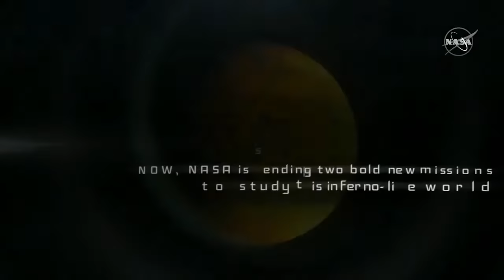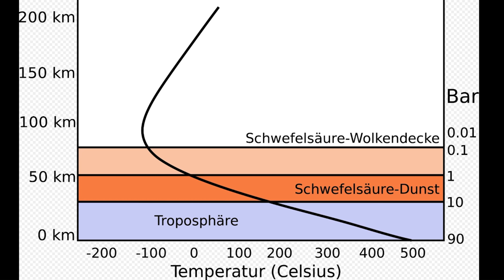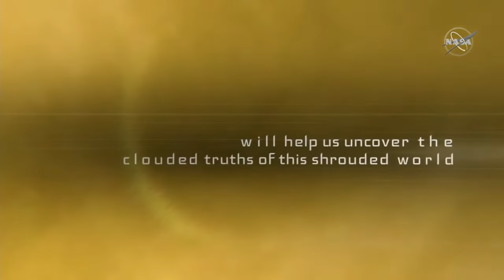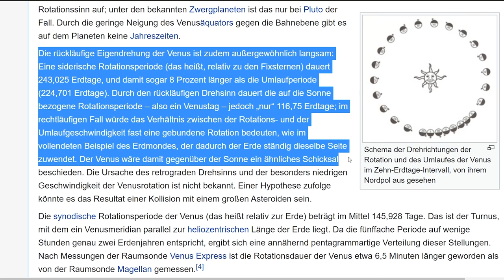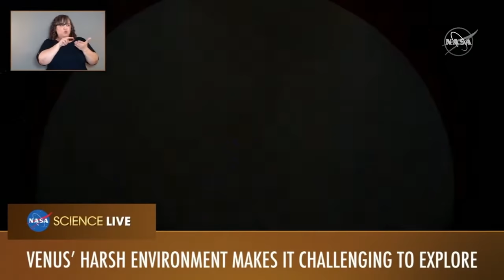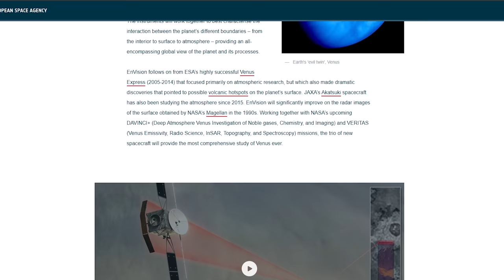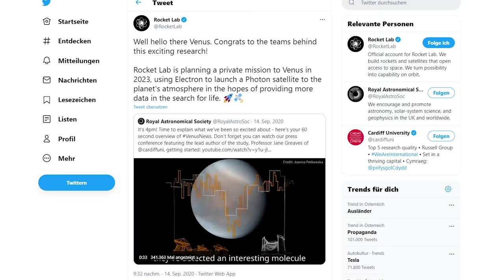Deswegen wollen jetzt alle wieder zur Venus fliegen!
Die NASA, die ESA und Rocket Lab wollen alle in den kommenden Jahren Missionen zu unserem Nachbarplaneten Venus schicken. Warum? Das erkläre ich euch in diesem Video!

Ausgabe 25

Danke an Roman für das Korrekturlesen und Ergänzen dieser Ausgabe.
Danke an Christoph für die tollen Thumbnails jedes Mal.

Komm auf den teamspace Discord Server und tausche dich mit über 1000 anderen Raumfahrtfans aus